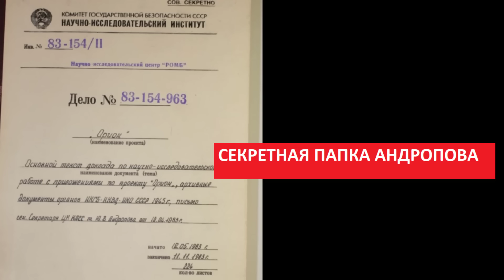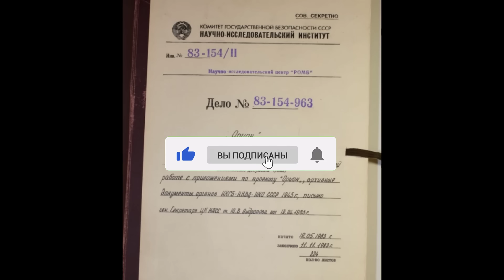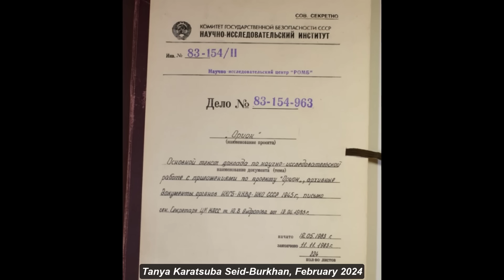Секретная Папка Андропова № 5045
Вы можете помочь каналу по реквизитам:
Карта Приват
 - 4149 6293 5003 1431 Татьяна Карацюба
Карта Сбербанк
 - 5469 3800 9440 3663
Тiktok
 - TanyaKaradag (@tanyakaradag)
Е-майл